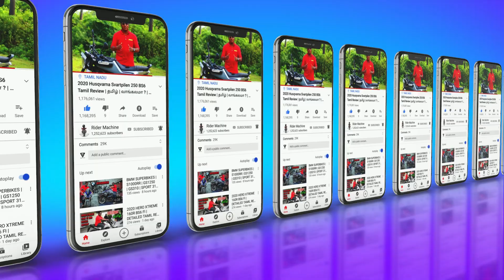Belt Drive For Interceptor 650 || Sabari Bike Point || Rider Machine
Belt Drive For Royal Enfield Bikes video is very useful to you if You Planning to Buy this Belt Drive For Royal Enfield Bikes .

✅Shop Name : Sabari Bike Point

               CONTACT DETAIL
THANK YOU ALL for your Love and support .